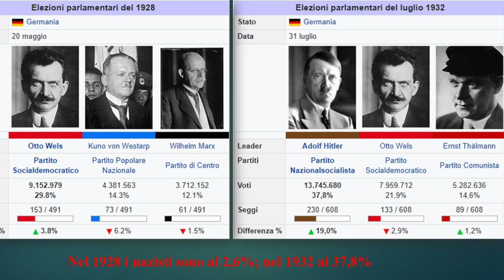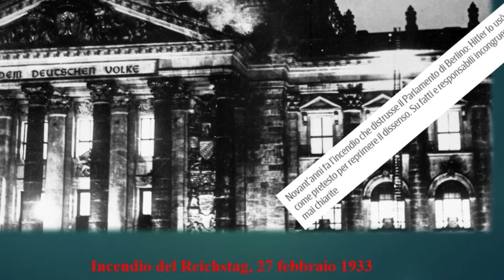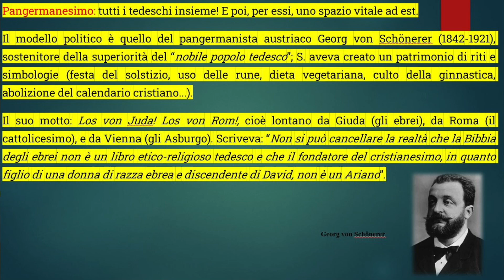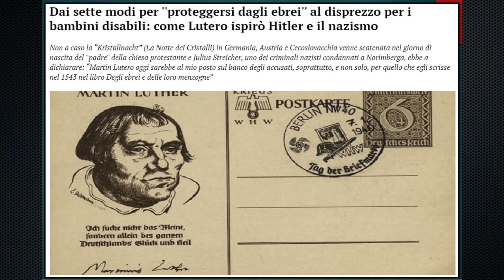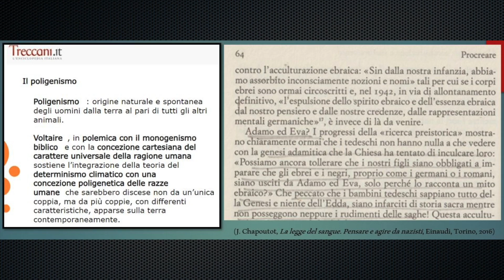Il nazionalsocialismo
L'ascesa di Hitler: i suoi modelli, le sue strategie, le sue idee, il suo odio verso cristiani, ebrei e slavi